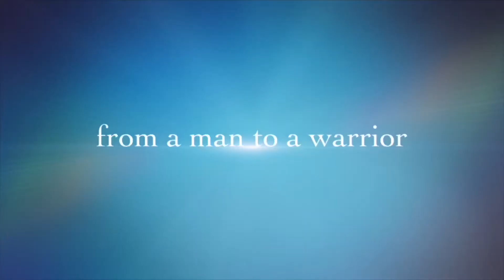Living With MS: Multiple Sclerosis Walking more efficient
“And without faith it is impossible to please God, because anyone who comes to him must believe that he exists and that he rewards those who earnestly seek him.”